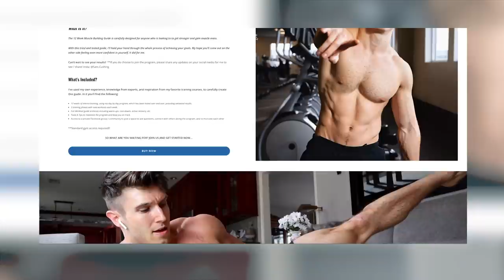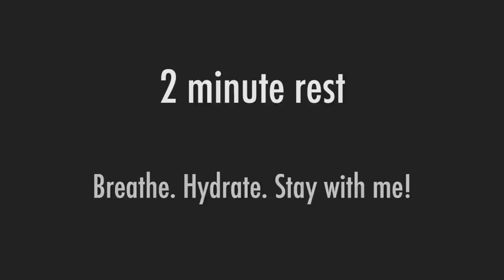Ab Blast | Sam Cushing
You can check out this routine and a whole lot more on my brand new 12 Week Muscle Building Program ) for anyone who is looking to to get stronger and gain muscle mass 💪🏼

Tag me doing the workout on insta for a re-share!
1) COMMENT: Which exercise got you most?
3) +LIKE/SHARE with others  who might benefit from this vid

MY AMAZON.COM FAVORITES

Thanks Madxmedia.com for this sick video edit! :)